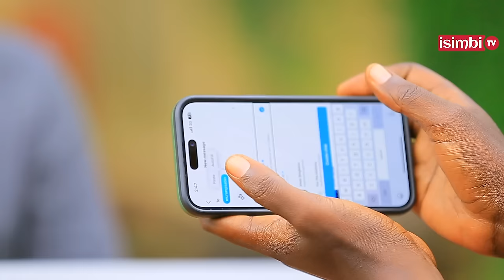ABANENAGA NKIRI UMUTINDI BANKUNZE NGEZE MURI AMERIKA|Nakunzwe n'Umuzungukazi NDATETA ❤️JOHN YARAKIZE